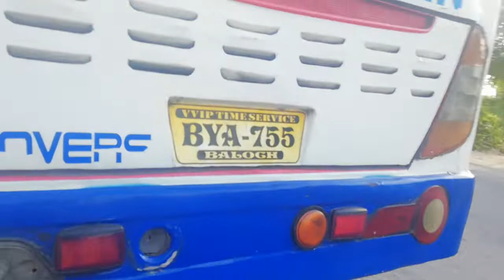Sajawal Goat faram 03368056786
Dera gazi khan cago ka tareka ye ho ta hai